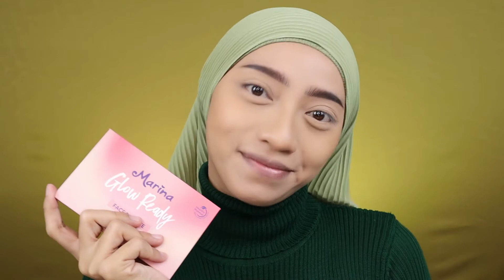FACE PALETTE MURAH TAPI HASILNYA GAK MAIN-MAIN !!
Face Palette lokal yang lagi viral dimana-mana !
Yap !!! Face Palette nya @SahabatMarina
Didalamnya punya warna yang bisa dipake Day and Night makeup look.
Untuk pigmentasinya gak main-main, bener-bener pigmented !! Gak nyangka banget dengan harga under 100K bisa punya kualitas yang bagus kaya gini.

Setelah video ini klo kalian ada request lagi yang lain, feel free buat request dikolom komentar atau DM ke Instagram aku @muthce :)